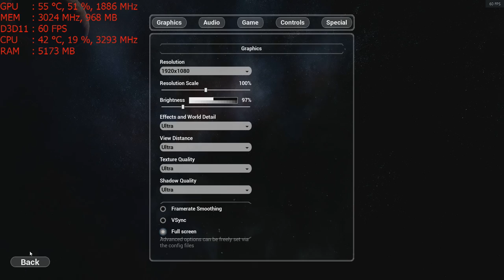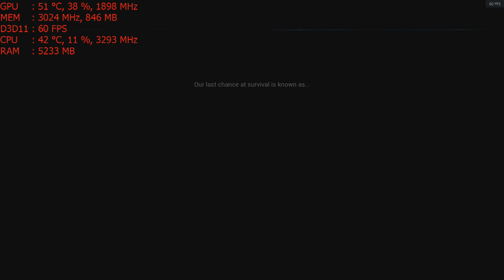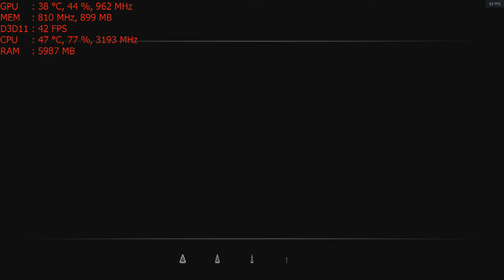The Solus Project the MSI GT 1030 graphics card: 1080p, Intel i5 2400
ultra - start
high - 15:35
med - 19:32

CPU: I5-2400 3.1ghz base  - 3.4ghz turbo
GPU: MSI GT 1030 2gb Gddr5 OC
Ram: 8gb 1600mhz ddr3 (running at 1333mhz).
Res: 1080p ultra, high, med settings